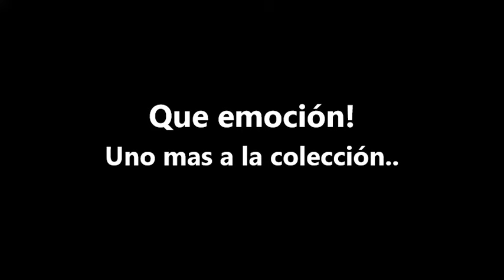ABRIENDO REGALITO MI CASA DE MUÑECAS | YOLOTZINAB ❤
Holaaaa! les comparto un poquitito más de mi vida como dogmom😁 la experiencia de tenerlas a mi lado ha sido la vida más increíble!! hemos andado un poquito ocupados, pero súper pendientes de ustedes!!! Les quiero dar las GRACIAS!!! por su gran apoyo estamos muy felices!!! de ello.. los quiero mucho mucho y les mando muchos bexos Yolotzinab 💗
y bueno les PROMETO QUE SERÁ UN AMOR BONITO 💘✨🌟👑😉 espero les guste! muchos bexitosConbaba😘😘😘😘